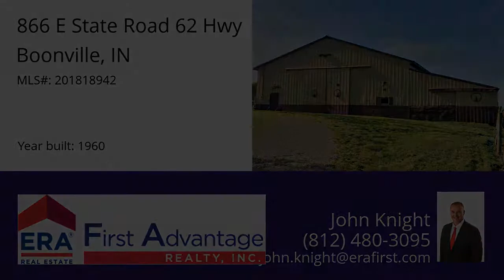866 E State Road 62 Hwy, Boonville, IN 47601 - MLS #201818942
Directions
Thru BOONVILLE on HWY 62 East towards Two Story Rd, driveway is on left before Two Story Road. Proceed up drive way property is located on hill.
Property Description
Just over 6.75 acres of pasture and or tillable land located in Boonville. This property features a pond, a horse barn of over 9,525 sq ft with 22 stalls, a 17x20 lean-to covered area, and an additional 20x80 pole building for storage of vehicles, trailers, and equipment. Part of the land is currently fenced. This exquisite property offers excellent potential for home building. Site could be perfect setting for a home and a lake. Has Septic System already and City water, electric, gas, and cable/internet all available. Per Vectren, gas could be ran to site for little or no money. Pole Building could be converted to a Pole Barn Home or would make an excellent location for a Contractor or Business Owner to work out of and have plenty of room for equipment storage and vehicles. OK to build on Parcel B (West Lot).